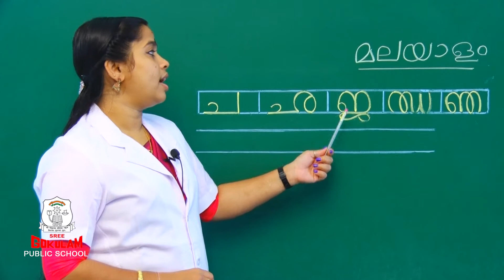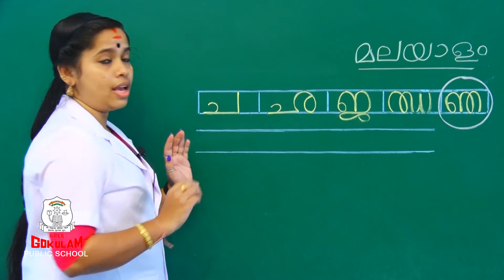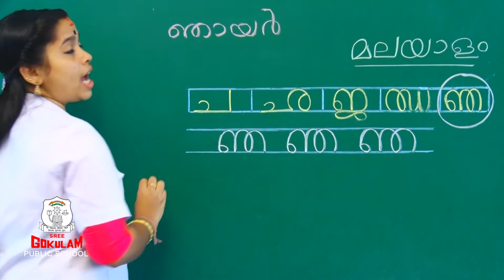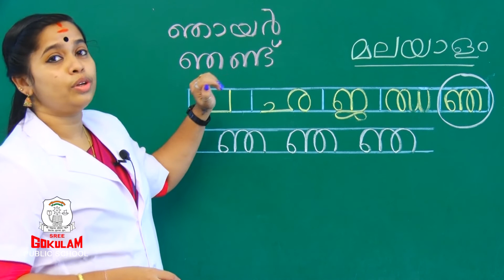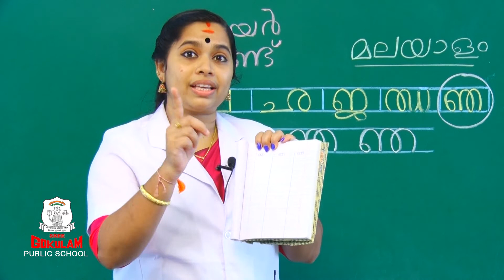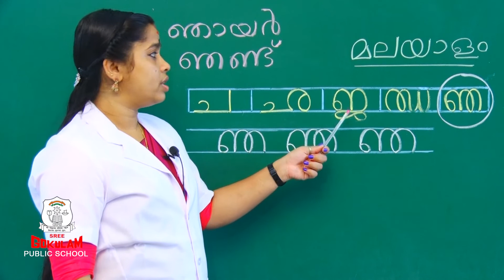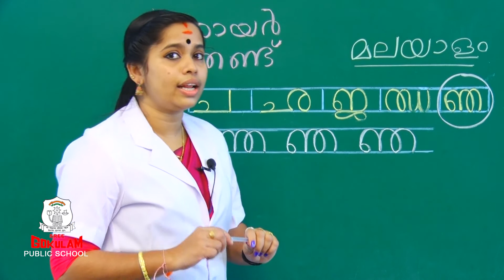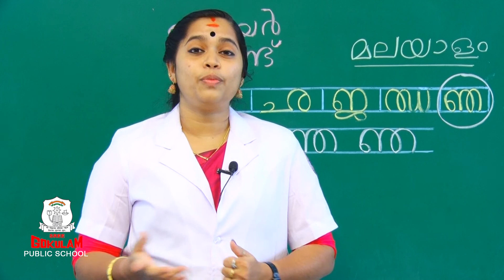Ente Malayalam Letter ഞ